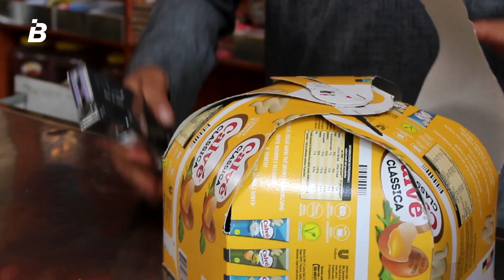تجلیل از روز دختر در کابل / Girls Day Celebration in Kabul